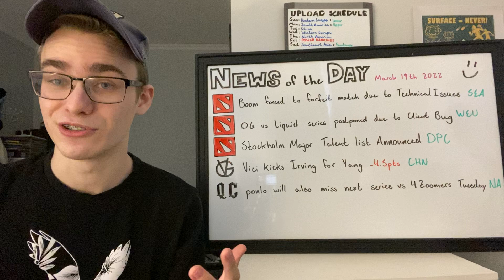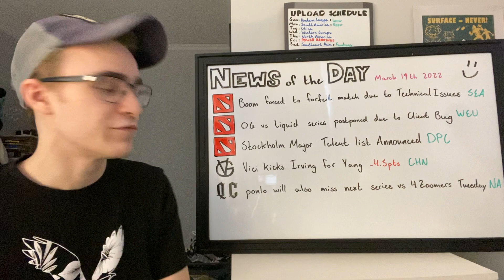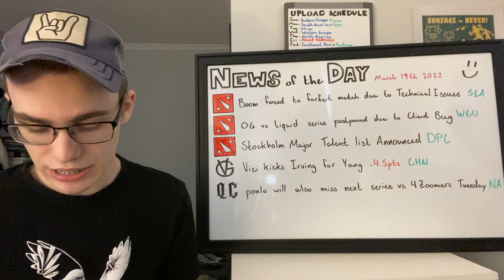Boom Forfeits Match, OG v Liquid Postponed, Yang Joins Vici Gaming, Stockholm Major Talent Announced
SOURCES
Boom Forfeits match vs Nigma Galaxy SEA due to Technical Issues:
Beyond the Summit Statement: